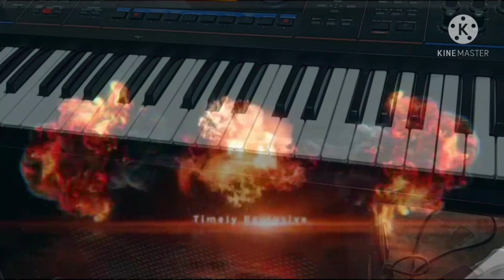afe s3se3 owura junior piano and keyborads lesson from obeng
all the videos on this chennel are basically for education perposes on keyboard and piano.
areas that this lessons covers are ; piano scales, piano chords, hilife music lessons, jazz chords, piano progression, solo covers of other musicians songs and many more